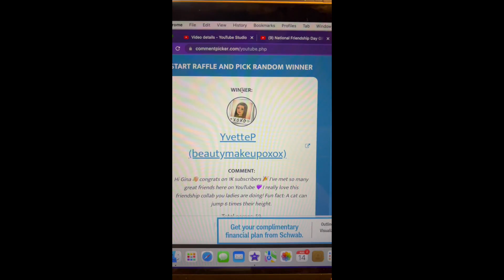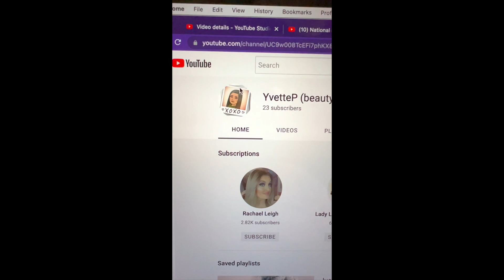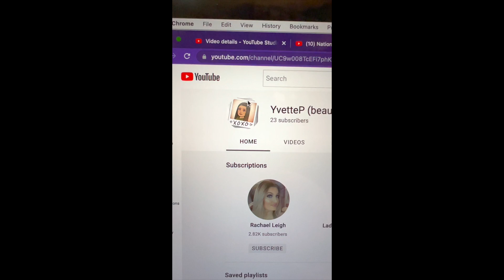Let's Pick a Winner for National Friendship Day Gift Box Collab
National Friendship Day Gift Box Collab

Thank you everyone for participating.

Group 1 -
 @Susan's Just Makin' It  &  @Bootsie On The Beat
 @Sunnys Place  &  @Shannon Carroll
 @Bonnie's Bargains  &  @missjackierussell

Group 2 -
 @Lorrie’s Life  &  @Unboxings with Wendy Jean

Group 3 -
 @Connie from UP north  &  @Kiki’s CrackerJack Box
 @Wicked Awesome Lifestyles  &  @Beauty.boxxconfessions
 @Unboxing with Arleen  &  @Unboxing Discovery by G

2. Must be 18 years or older
3. Must have a US mailing address
6. Shipping information will be provided but once the items reach the post office they can not be replaced if lost or damaged.
7. I will use a random comment picker and require you to use a specific word in your comment to enter. It is your responsibility to follow all instructions and channel specific rules to be eligible to win any giveaway.
There are no guaranteed odds, and channel owners reserve the right to remove any individual from the drawing prior to selecting a winner if they determine the participant is not behaving in good faith to the community. (i.e. making fake accounts, attempting to enter multiple times, spamming the comments section, or leaving inappropriate comments)
9. I am not responsible for any reaction you may or may not have to any giveaway products.

Neither of these will effect your price. Thank you if you use my links!

Boxycharm
Gina-HJLZWPRN

FabFitFun
$10 off their first box when they purchase a Seasonal subscription and you get $15 FabFitFun promotional credit

Fashom
First styling is FREE. The link below gives us both $10 credit.

mintMONGOOSE
Here is a link to get you $5 off your first purchase

This will let you get your first set FREE. Also I will get $25 in forever credit.

GINAP503